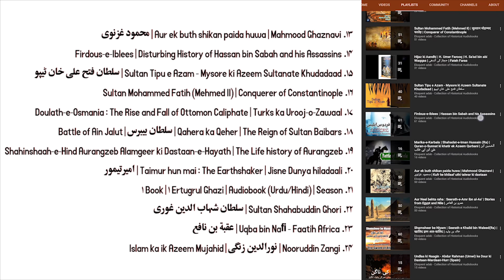Part 06 | Ahmed Shah Abdali | History of Brave Afghan and the Birth of Afghanistan | احمدشاہ‌ ابدالی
Author : Aslam Rahi, Maqsood Ayaz

Description of the Book:

Ahmad Shāh Durrānī (c. 1722 – 4 June 1772), also known as Ahmad Khān Abdālī (احمد خان ابدالي), was the founder of the Durrani Empire and is regarded as the founder of the modern state of Afghanistan. In July 1747, Ahmad Shah was appointed as the King of Afghanistan by a loya jirga in Kandahar, where he set up his capital. Assisted by a council of nine advisers from various Afghan tribes, Ahmad Shah pushed east towards the Mughal and Maratha Empires of India, west towards the disintegrating Afsharid Empire of Iran, and north towards the Khanate of Bukhara of Turkestan. Within a few years, he extended his control from Khorasan in the west to Kashmir and North India in the east, and from the Amu Darya in the north to the Arabian Sea in the south.

Soon after accession, Ahmad Shah adopted the epithet Shāh Durr-i-Durrān, "King, Pearl of Pearls," and changed the name of his Abdali tribe to "Durrani" after himself. The Tomb of Ahmad Shah Durrani is located in the center of Kandahar, adjacent to Kirka Sharif (Shrine of the Cloak), which contains a cloak believed to have been worn by the Islamic prophet Muhammad (Saw). Afghans often refer to Ahmad Shah as Ahmad Shāh Bābā, "Ahmad Shah the Father".

Peshawar served as a convenient point for Ahmad Shah for his military conquests in Hindustan. From 1748 to 1767, he invaded Hindustan eight times. He first crossed the Indus River in 1748, the year after his ascension – his forces sacked and absorbed Lahore. In 1749, Ahmad Shah captured the area of Punjab around Lahore. In the same year, the Mughal ruler was induced to cede Sindh and all of the Punjab including the vital trans-Indus River to him, in order to save his capital from being attacked by the forces of the Durrani Empire[citation needed] Having thus gained substantial territories to the east without a fight, Durrani and his forces turned westward to take possession of Herat, which was ruled by Nader Shah's grandson, Shah Rukh.

The Mughal power in northern India had been declining since the reign of Aurangzeb, who died in 1707. In 1751–52, the Ahamdiya treaty was signed between the Marathas and Mughals, when Balaji Bajirao was the Peshwa of the Maratha Empire. Through this treaty, the Marathas controlled large parts of India from their capital at Pune and Mughal rule was restricted only to Delhi (Mughals remained the nominal heads of Delhi). Marathas were now straining to expand their area of control towards the Northwest of India. Durrani sacked the Mughal capital and withdrew with the booty he coveted. To counter the Afghans, Peshwa Balaji Bajirao sent Raghunathrao. He succeeded in ousting Timur Shah and his court from India and brought northwest of India up to Peshawar under Maratha rule. Thus, upon his return to Kandahar in 1757, Durrani chose to return to India and confront the Maratha forces to regain northwestern part of the subcontinent.